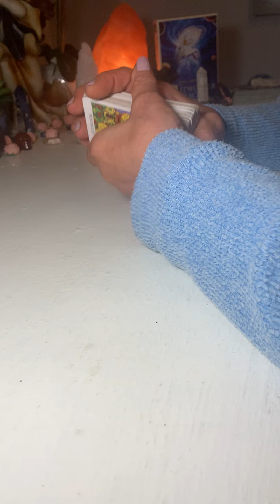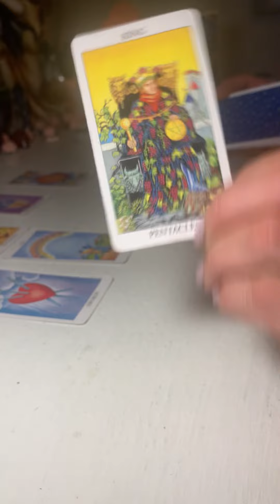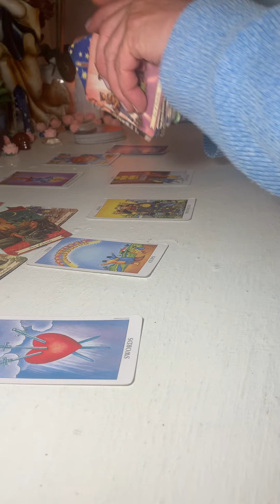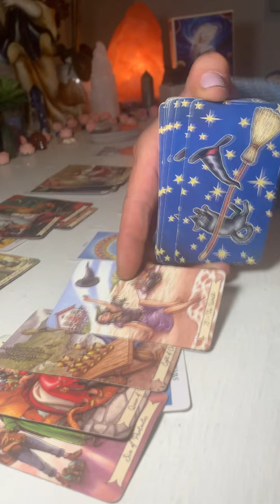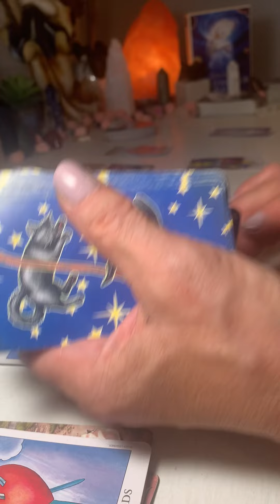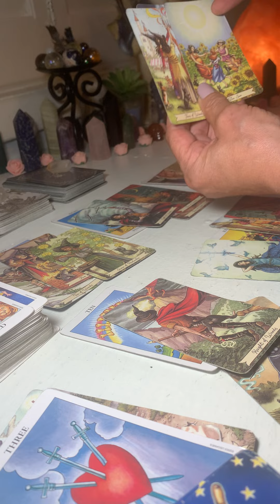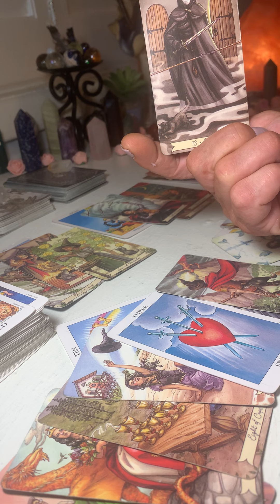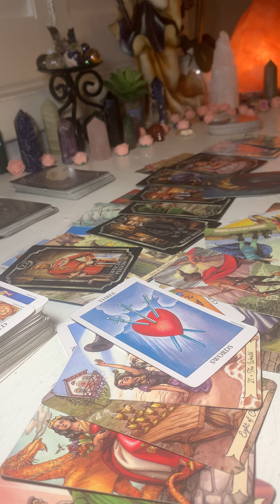CAPRICORN - JULY 2022 SILENCE IS GOLDEN - YEAH BABY!!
Bookings  🌟☄️✨🌜🌓🪐⭐️☄️⚡️✨

    1.    Name & Zodiac sign